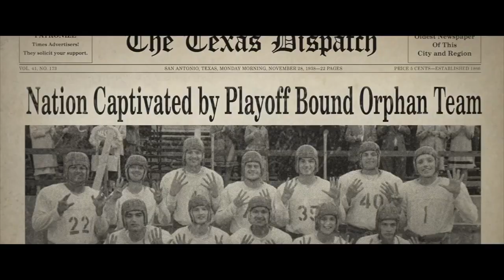Pop Culture 101: Local actor Bailey Roberts (Part One)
Local actor Bailey Roberts from Portland is starting to make a name for himself in the movie world as he stars in the feature film “12 Mighty Orphans.”